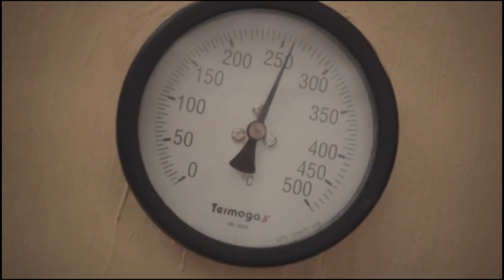Suprema Pizza Cine Pizzaria Forno A Lenha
Suprema Pizza Cine
Nossa história começou com uma Vídeo Locadora e, tempos depois, montamos um delivery de pizzas. A Suprema Pizza Cine, com seu salão temático de cinema, une a nossa história de amor pelo cinema e pela magia das pizzas. A gente sempre fica melhor depois de uma pizza.
Suprema Pizza Cine 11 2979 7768 Pizzaria Delivery Santana ZN São Paulo